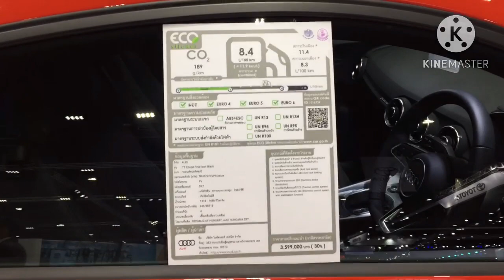รถเปิดตัวใหม่และรถยอดนิยมใน Audi Booth Motor Show 2023 RS e tron GT A5 Coupe' 4 5 TT A3 Q3 5 7 8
บางกอก มอเตอร์โชว์ 2023 มาแล้ว ! รถยนต์รุ่นใหม่โชว์ตัวมากกว่า 50 คัน
พาชมทุกอย่าง งาน Motor Show 2023 คลิปเดียวรู้ทั้งงาน BIMS2023
หวังว่าผู้ชมทุกท่านจะชื่นชอบ VDO / Clip นี้นะครับ สุดท้ายนี้ช่วยกันกด ติดตาม subscribe, like, share กดกระดิ่ง เพื่อติดตามและเป็นกำลังใจด้วยนะครับ ขอบคุณอย่างยิ่งจากช่อง meemunz ครับ สามารถติดตามเราได้ที่ Link ด้านล่างนี้นะครับ
ติดต่อเรา 🙏

Hi guys these are some new cars from 40 brands both cars & motorcycles in Bangkok International Motor Show 2023 @ Impact Muang Thong Thani Start from 22/3/2023 - 2/4/2023. This show has more interesting than cars & motorbikes!
BMW i4 eDrive35 M Sport / i4 M50
All NEW BMW M2 Coupe’
BMW XM
MINI SE NEWVERSION
Hyundai Stargazer
Rolls-Royce: Black Badge Ghost
ASTON MARTIN DBX707
All NEW Peugeot 408
Peugeot 2008 EV
Wrangler Rubicon Monster
Edition
AUDI A4 Minor Change
Honda CR-V
MITSUBISHI XRT CONCEPT
Nissan Kick รุ่นปรับปรุงใหม่
911 Carrera GTS 30 Years
Porsche Thailand Edition
MERCEDES EQB
KIA Carnival MY2023
BYD Dolphin
The New Mu-X Phantom
Collection
SUZUKI SWIFT GL NEXT
MAZDA MX-30
MG MAXUS 9
All NEW Toyota PRIUS Phev
Toyota yaris minorchange
Japan Taxi Phev
Toyota Cross hydrogen
Lexus RZ 450e
TANK 500
ORA Grand cat
Ford Ranger Stormtrak
BENTLY The flying spur
Mulliner Hybrid
I wish you were enjoyed with this content.